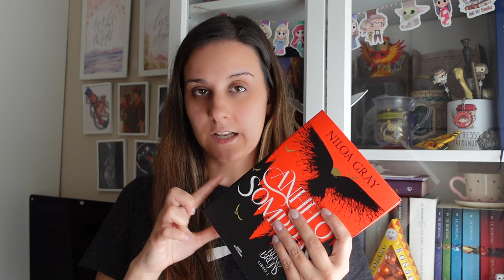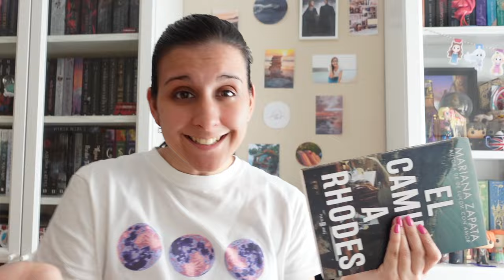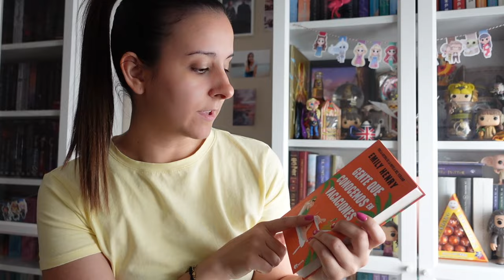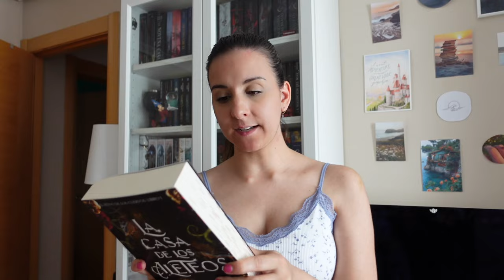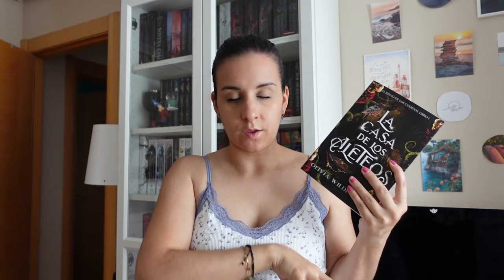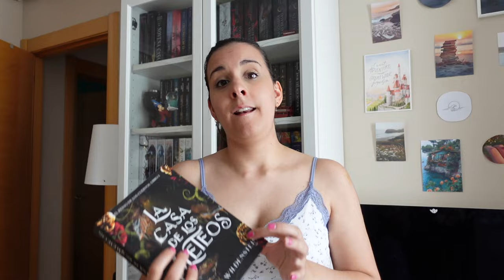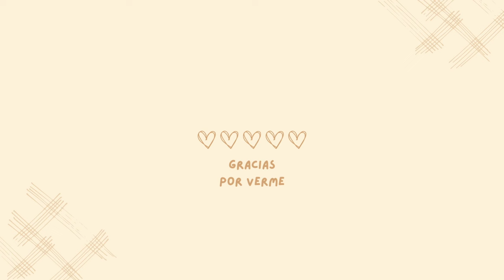Reading vlog | muchas lecturas, libros nuevos...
Hola de nuevo!! Espero que paséis un buen ratito conmigo. Gracias por todo el cariño! Un besitoooo ❤